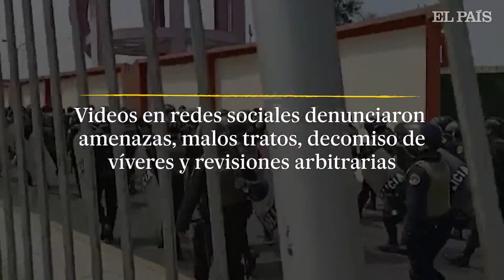La toma de la Universidad de San Marcos eleva la presión social en Perú | EL PAÍS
El 21 de enero pasado, en el marco de las protestas en Lima contra el gobierno de Dina Boularte, un grupo de policías ingresó con violencia a la Universidad Mayor de San Marcos. Por medio de videos de redes sociales se dio a conocer que los oficiales realizaron cateos y detenciones arbitrarias sin la presencia de Defensores del Pueblo ni elementos de la Fiscalía. El operativo ha concluido con 200 detenidos, que ya han sido liberados y ha elevado la presión social en la capital.

Este martes, en un mensaje a medios, la presidenta Boularte ha reconocido que la incursión de la policía no se hizo “de la manera adecuada”. La justificación oficial para el ingreso al centro de estudios fue una denuncia presentada por las autoridades escolares tras enfrentamientos entre los manifestantes que se habían congregado en el lugar provenientes de distintas provincias y la seguridad universitaria. La rectora Jerí Ramón ha defendido el actuar de la policía, aunque señaló que no tenía conocimiento de que ingresarían con tanquetas.